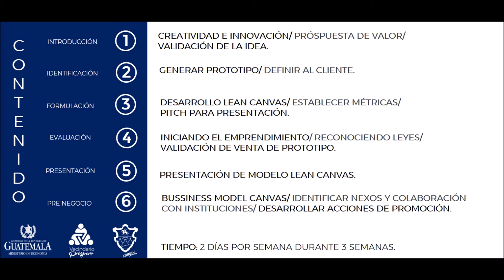VIDEO FINAL CLAUSURA MINECO